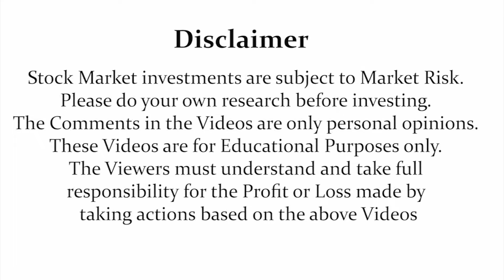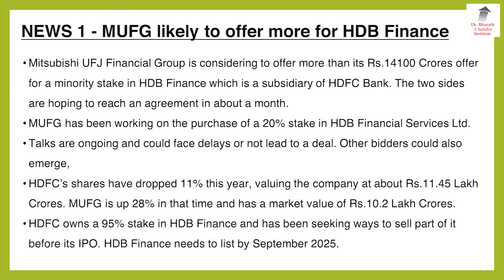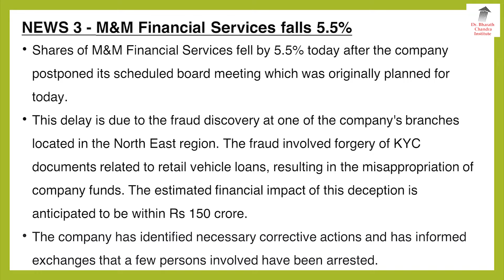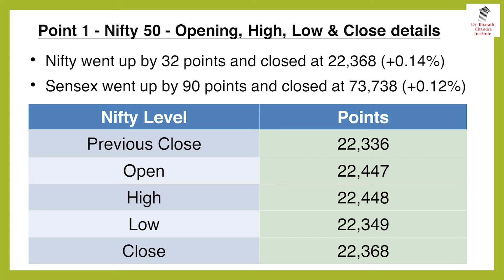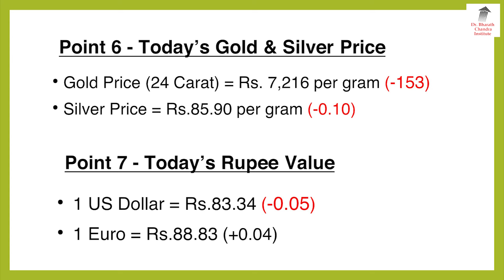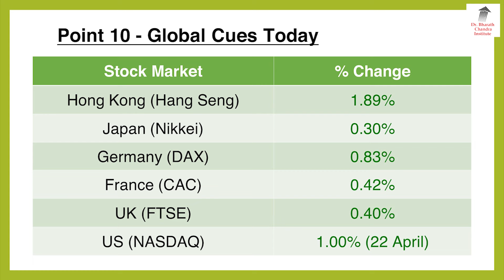ಬ್ರೇಕಿಂಗ್ ನ್ಯೂಸ್ & Stock Market Update - 23 April 2024